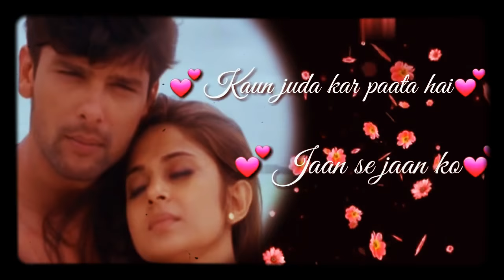Tere Naam Humne Kiya Hai